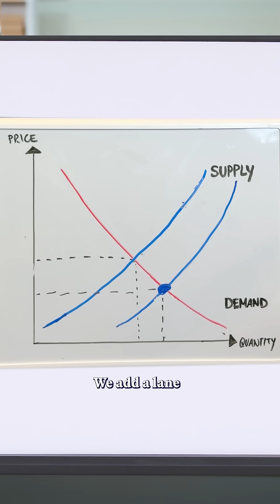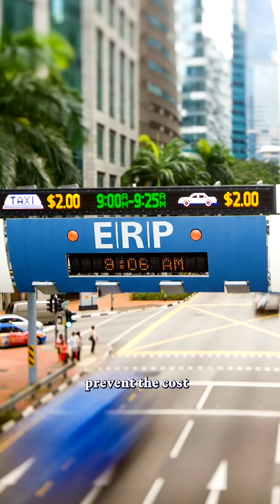Why “One more Lane, Bro” Doesn’t Work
Just one more lane, bro? There’s a better way to fix traffic and improve your commute.

🎤✏️ Allison Parshall
🎞️ Kylie Murphy
📸 Getty Images